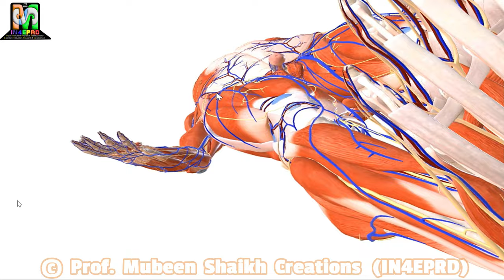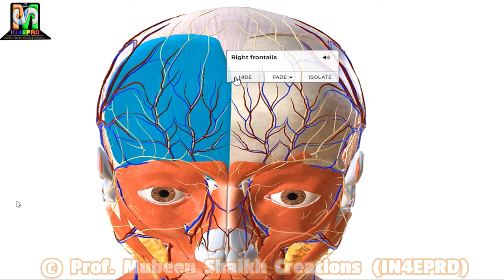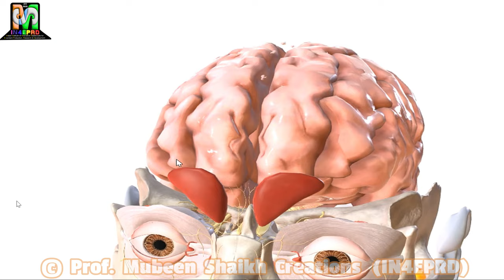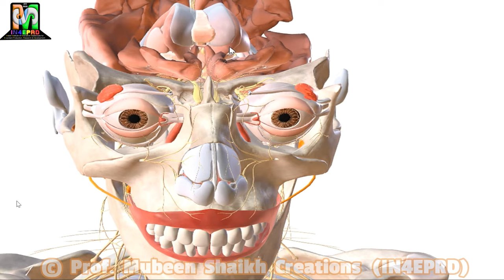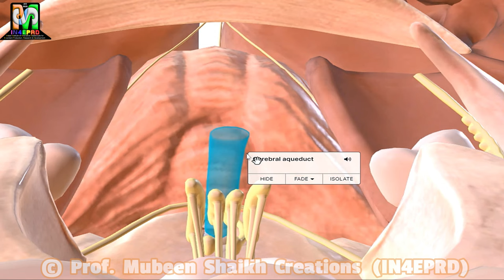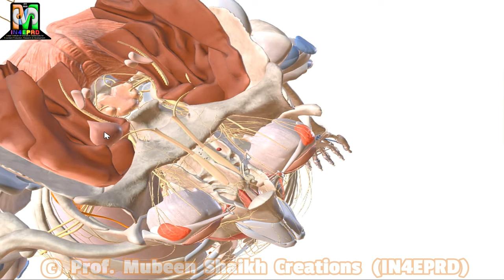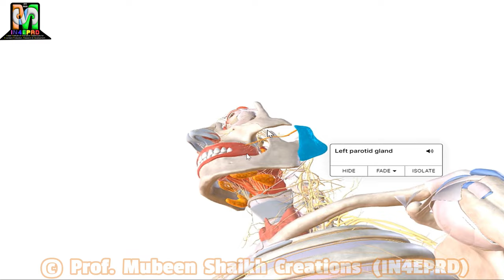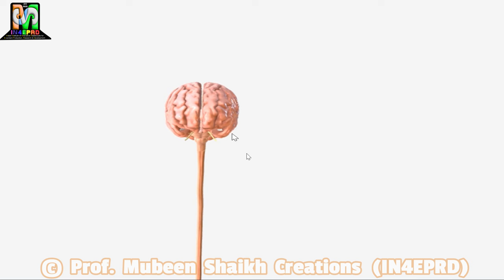𝟒𝐃 𝐁𝐑𝐀𝐈𝐍 & 𝐒𝐏𝐈𝐍𝐀𝐋 𝐂𝐎𝐑𝐃 ( Displaying some known & unknoiwn "SECRET SITES" in Human Brain) 10 MAY 2024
Welcome to the inaugural episode of 4D Model, a groundbreaking series on the 3D Bio channel, where we delve into the intricate workings of human physiology and anatomy like never before. In this first video, I, Prof. Mubeen Shaikh, your guide and a seasoned Professor of Physiology in Maharashtra, unveil the mysteries of the human brain by showcasing both familiar and lesser-known sites within it. Prepare to be astounded as we explore the complexities of the brain in stunning detail, uncovering secrets that will leave you in awe of the marvels of the human body. Join me on this extraordinary journey of discovery, where science meets innovation. Thank you for your support!